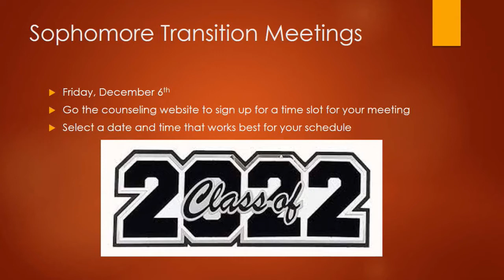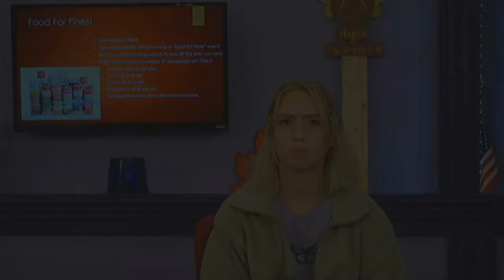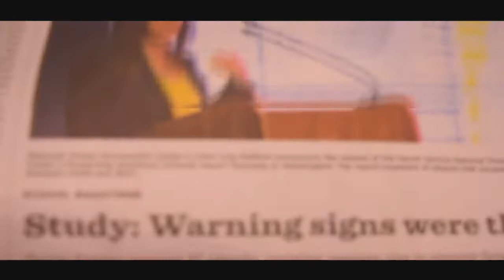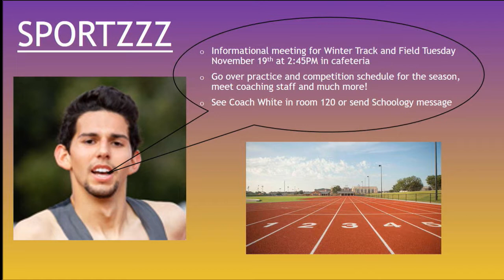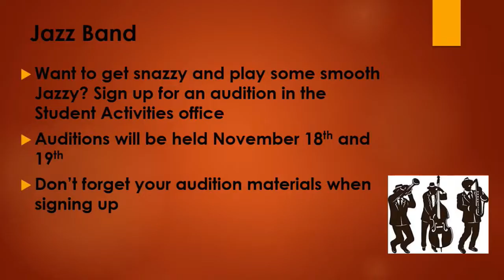2019 11 14